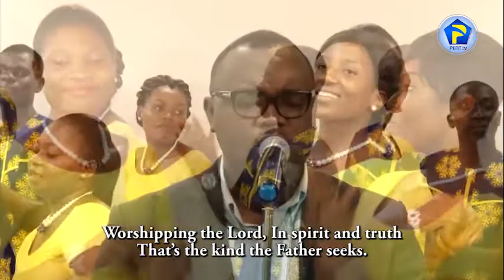WORSHIPPING THE LORD 16